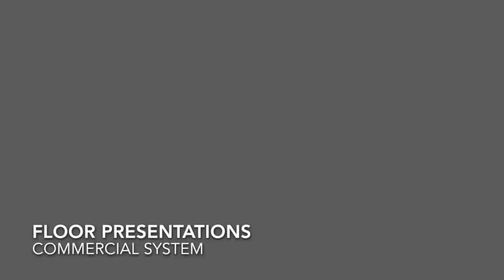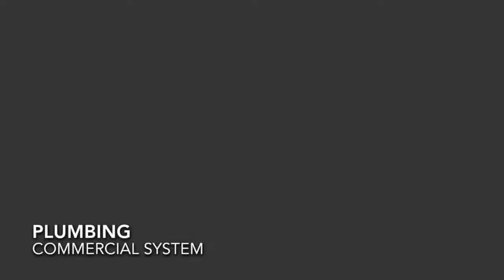COMMERCIAL SYSTEMS (EXTENDED) - V2.0